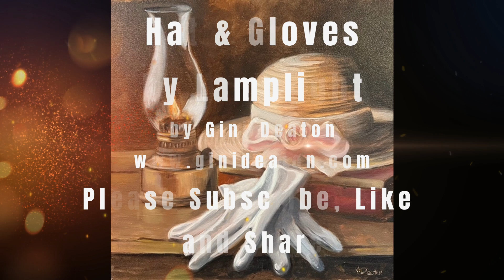Hat and Gloves Video Oil Painting Tutorial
Oil painting tutorial of an antique lamp, hat and gloves.

Visit my Facebook page:  /gini.deaton

I'm on Instagram:  /gini.deaton